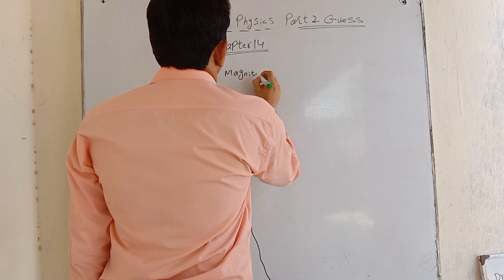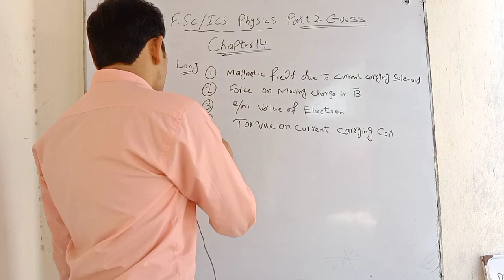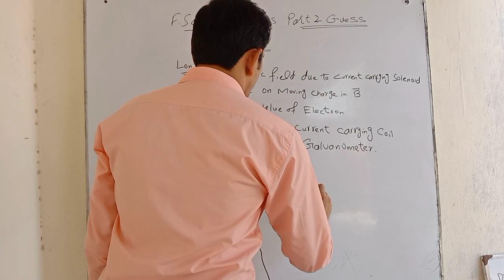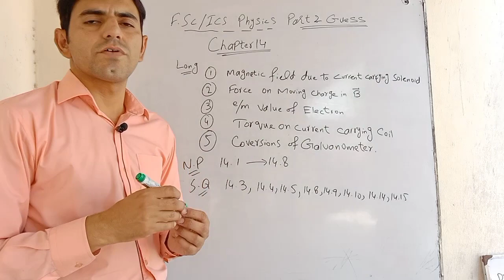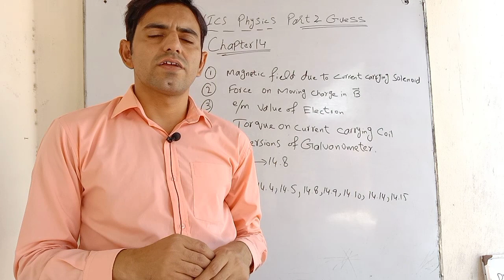2nd YEAR PHYSICS IMPORTANT QUESTIONS CHAPTER NO 14 GUESS FOR FSC PART 2 PHYSICS | AHSAN AMMAR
2nd YEAR PHYSICS IMPORTANT QUESTIONS CHAPTER NO 14 GUESS FOR FSC PART 2 PHYSICS | AHSAN AMMAR

The Efforts Will Never Stop IN SHA ALLAH.
In this video instructor Ahsan Ammar will tell you about important questions of unit 12 FSC part 2 Physics.
If you need any video related to class  9 to 12 physics or math class 9,10 or Science Middle level PTB, then check playlist of my channel
2nd YEAR PHYSICS IMPORTANT QUESTIONS CHAPTER NO 14 GUESS FOR FSC PART 2 PHYSICS | AHSAN AMMAR

Physics unit 14 guess
physics 2nd year chapter 14 important question
how to get full marks in physics
physics 12 chapter 14 important numericals
2nd Year physics chapter 14 most important solved short questions
2nd year physics important short questions
2nd year physics guess paper 2022
2nd year physics guess paper 2023
2nd year physics chapter 14 important questions
2nd year physics important short questions
2nd year physics important long questions
2nd year physics important numericals
2nd year physics solved short questions
2nd year physics solved notes